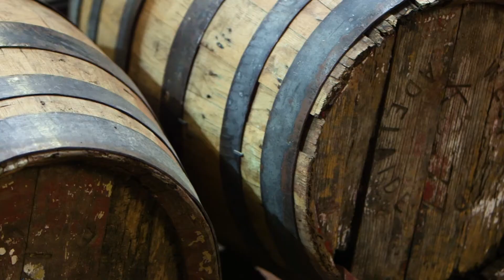The Caley | Time & Place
Over 171 years, Yalumba’s journey has been all about vision, fortitude, survival and innovation: about looking onwards and upwards.

That journey has also been characterised to a large degree by humility and modesty about our many achievements.

We are now on a new path at Yalumba, emerging from an era started in 1849 and
embraced by four generations of my forebears, where it was considered good manners to
compliment others rather than oneself.

While I don’t expect these values will change, I think in this modern wine world we need to stand up and be counted. We should no longer hide our light under the canopy!

The Australian wine story has changed too. Aspiration has become a more important element – we are crafting wines that are world class and we are emerging from a period where we tended to cringe a little.

Today we arrive at a point – a speck on the journey – where we can put our hand on our heart and say we have sufficient self-belief to have crafted a luxurious new Australian wine  with a Yalumba thumbprint.

And then we will continue to move on.

This is not about aspiring to win an Oscar. It’s about a moment in time when we change gears with excitement and confidence: knowing what we are good at, and lighting the fuse.